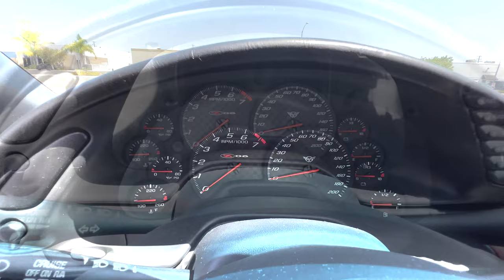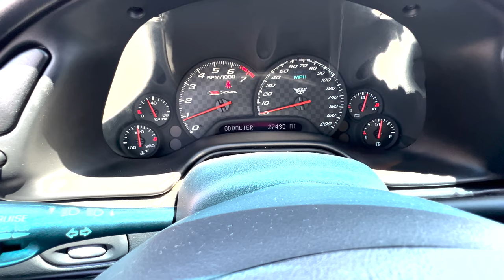SOLD 2001 Millennium Yellow Corvette ZO6 with only 27k Miles!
Excellent condition with only 27k miles!

Millennium Yellow w/Black interior, 346/385hp, 6-spd. manual transmission.

To Corvette aficionados, the name ZO6 is legendary!  Used for the first time in ’63, it was given to the Split Window Coupe and denoted the Special Performance Equipment RPO.  When you ordered the ZO6 option, you got the fuel-injected engine, 36-gallon gas tank, heavy-duty suspension, and brakes.  These were essentially factory race cars that you could drive on the street!

Fast forward 28 years to 2001.  The 5th generation Corvette has been out since ’97, and the powers that be within Chevrolet decided that a flagship model was needed in the Corvette lineup!  So, starting with the Fixed Roof Coupe body introduced in ’99 for maximum rigidity, and adding in the new 385hp LS6 engine, 6-spd. manual transmission, FE4 heavy-duty suspension, special wheels wrapped in performance, non-run flat Goodyear Eagles, and electronic Dual-Zone climate control for some creature comfort, the new ZO6 was born!  And with go-kart like handling, very impressive power, and efficient fuel economy it was and is a blast to drive!  It continued to prove itself both on the track and on the street.

This example came to us from a gentleman from TX. who had recently taken delivery of a C8.  Space issues prohibited him from keeping both cars, so he reluctantly decided the ZO6 had to go.  He called us, and we were happy to take it off his hands!  The car is in excellent condition, haven been driven only 27k miles.  The exterior has been ceramic coated, and a clear bra protects the front end.  It looks, runs and handles just like a ZO6 should!  And the rare Millennium Yellow exterior fits its character to a T!  It’s been a while since we’ve had a C5 ZO6.  And we anticipate this one won’t stay around very long.